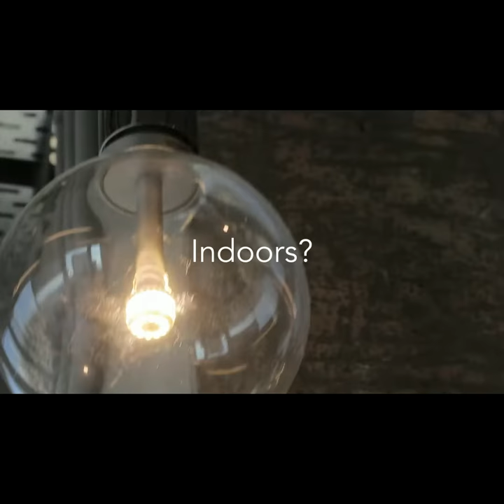How do you charge solarwatch?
Although the festivities are coming up - it's still essential to keep fit and be in shape.

Perhaps knotsg TSC-39 solar watch can be your companion to your daily fitness needs. With matte titanium finishing in seven colours ; this 10 ATM watchrobe is tough, reliable and great for active scenes.

Also, our solar movement means any form of light charges the watch as you use anywhere.